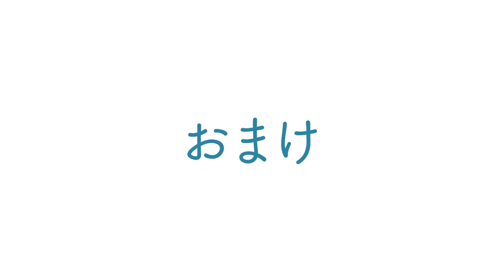枯れても諦めない！引き出しが多ければ真柏は何度でも作り直せます。【盆栽Q】